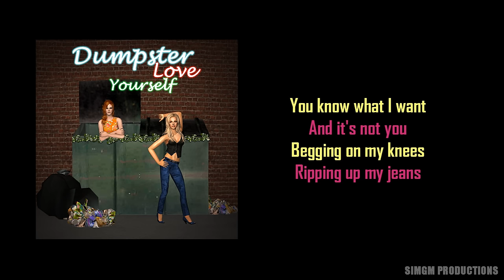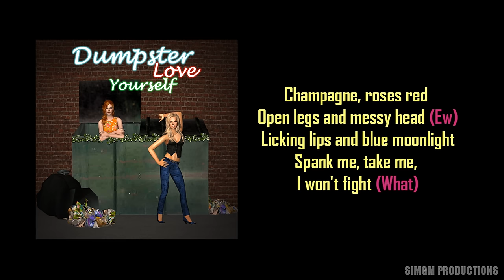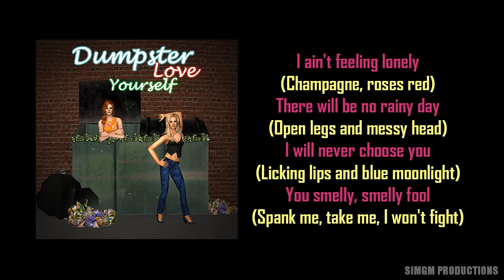Lana Del Rey and Britney Spears Spoof Song - Dumpster Love Yourself (Lyric Video)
Full song for the If Lana Del Rey and Britney Spears Wrote a Song together video.

Credits:
Britney voiced by Boss's Brother
Lana voiced by Boss

Logo exit template by RavenProDesign